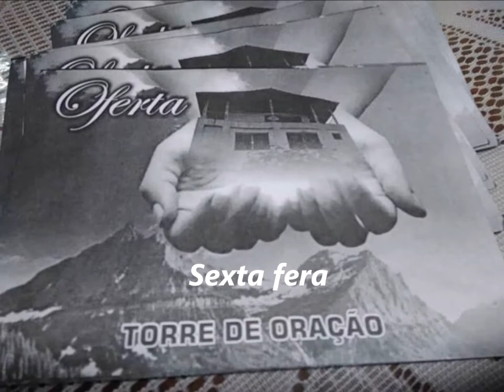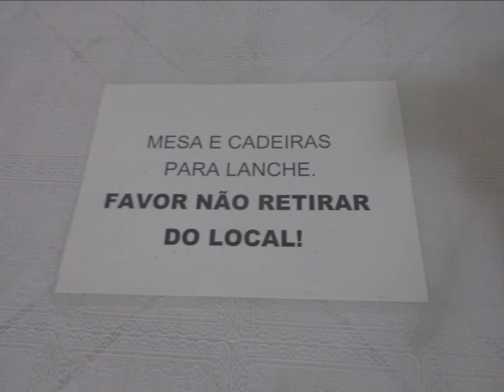Asembleia de Deus Jonas Veiga......07 Setembro 2018 - Oração -Torre de Oração Castanheira